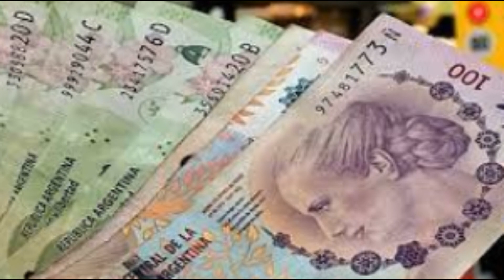JUBILADOS DE LA MÍNIMA EN OCTUBRE BUENAS NOTICIAS